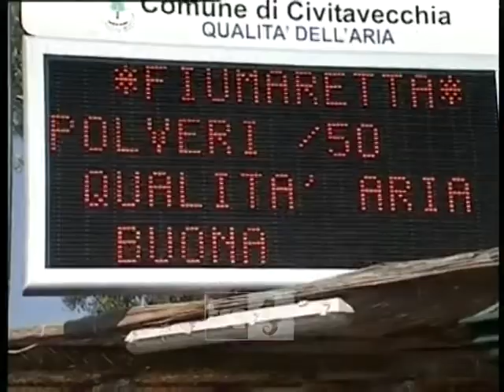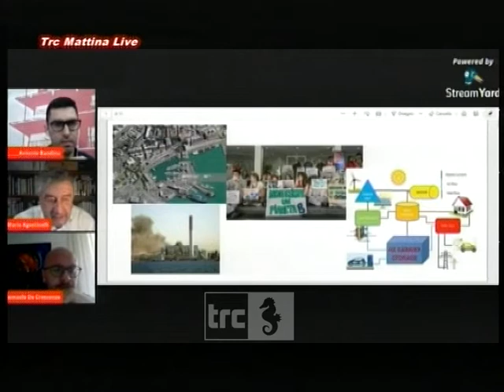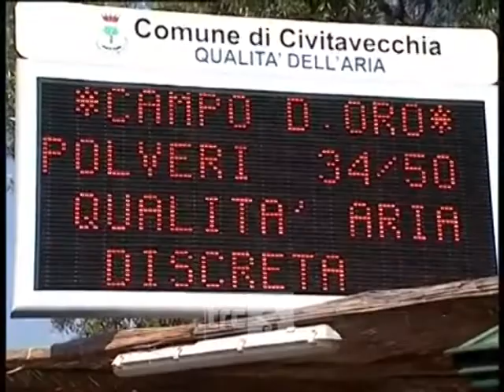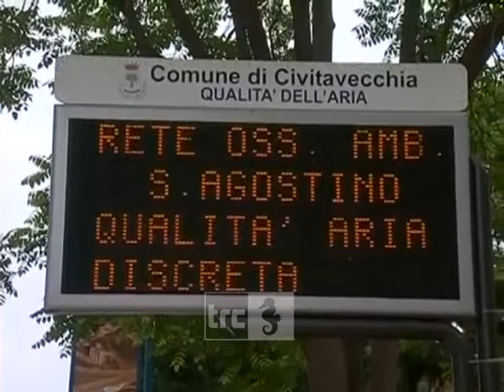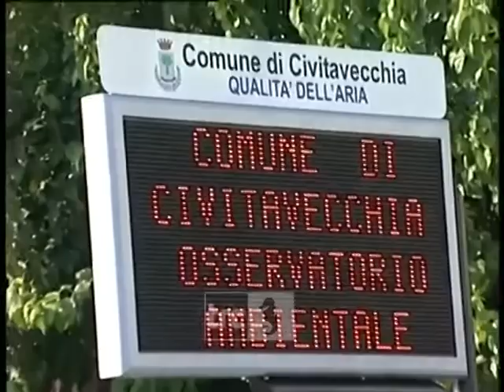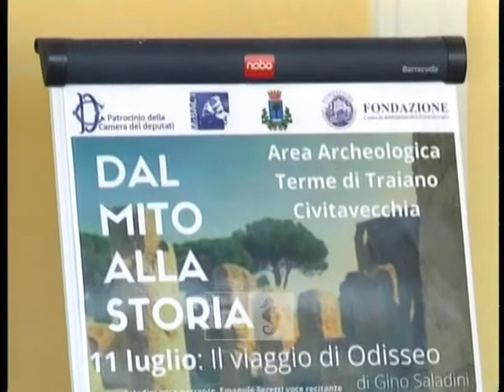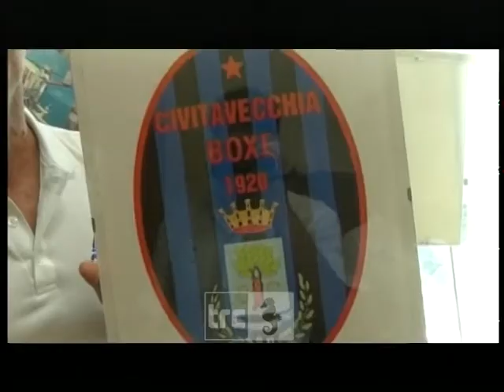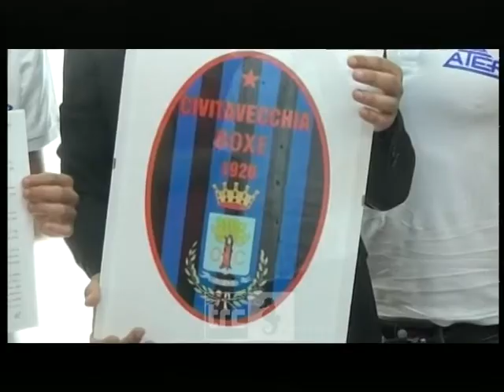Telegiornale della sera 10.07.2020